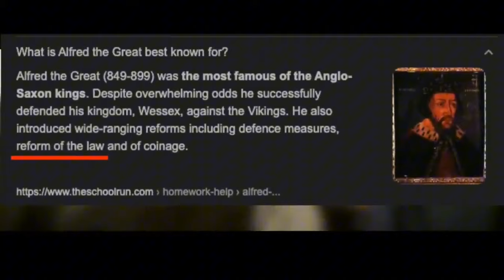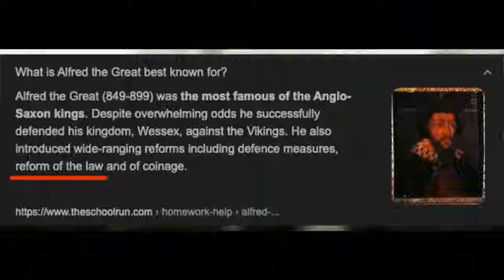Christian Exposes Falsehood of Muslima's Historical Claims on Western Laws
Ex-Muslim and Apostate from Islam Ali Dawah Interrupts Bob in a discussion with a Deceitful Muslima